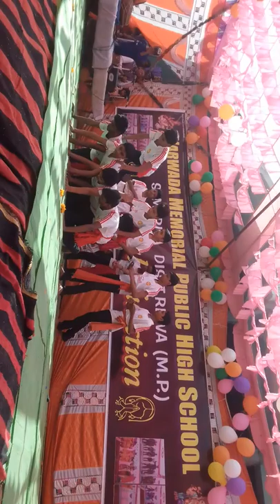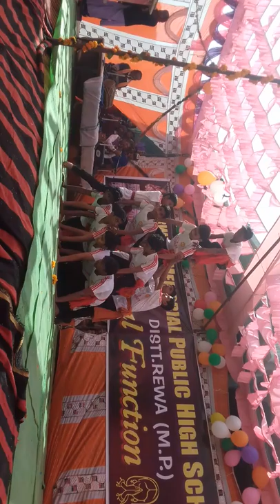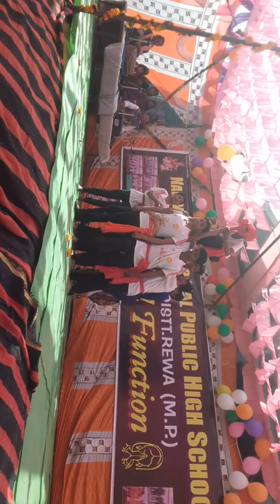Jayveer Singh Thakur